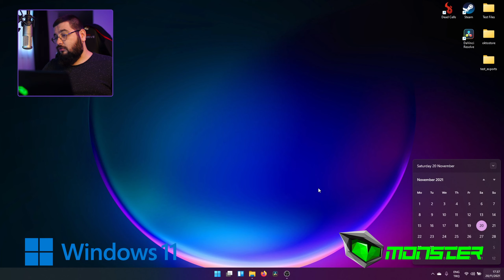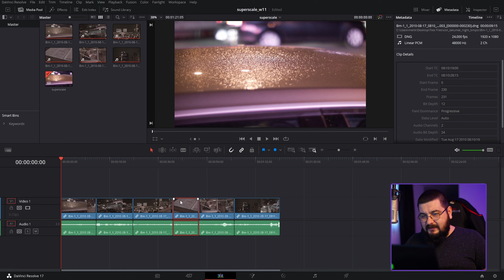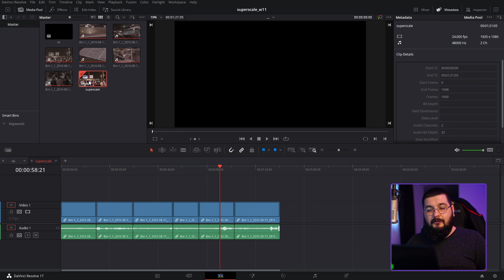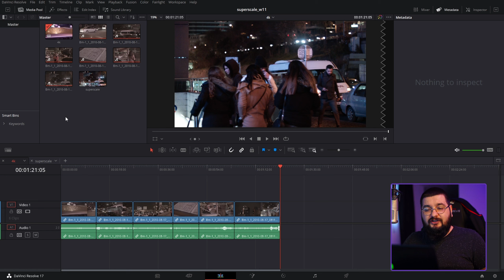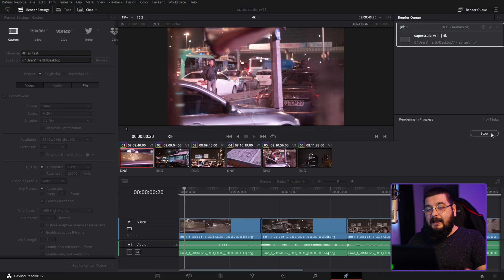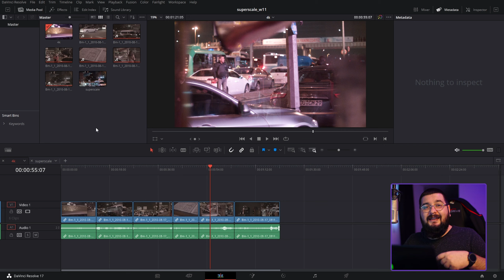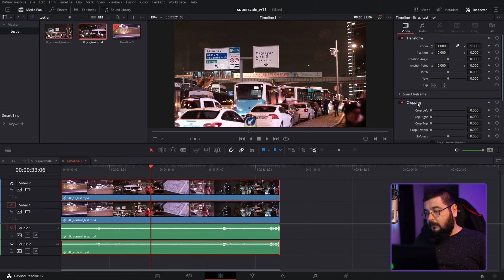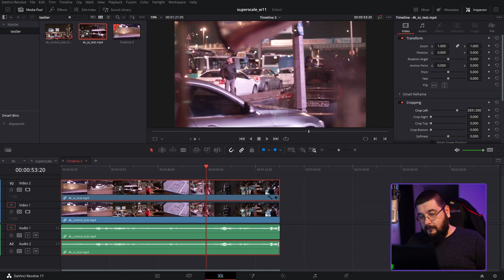1080p videoları 4k yapıyoruz! Superscale | Davinci Resolve 17 Dersleri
Herkese selamlar, bugün davinci resolve'un 17. versiyonunda 1080p videolarımızı 4k ya yükseltiyoruz. Tabi bunu sadece 1080p olarak düşünmeyin herhangi bir videoyu daha yüksek bir çözünürlüğe kalite kaybı olmadan, hatta kalite yükselterek büyütüyoruz. Keyifli izlemeler!

Monster Notebook'lar Windows 11 ile yenilendi. Windows 11, Windows 10'un tüm
gücünü ve güvenliğini, yeniden tasarlanmış ve tazelenmiş bir görünümle sunuyor.
Yeni araçlarla, seslerle ve uygulamalarla birlikte yeni dönemdeki yaşam tarzını
kolaylaştırmak ve uyum sağlamak için tasarlandı.
“Sizi sevdiğiniz şeylere yakınlaştırır”
Windows 11 işletim sistemine sahip Monster Notebook ürünleri ile yepyeni bir
deneyime hazır olun. Oyun performansını katlayacak ve gündelik hayatını
kolaylaştıracak tasarımıyla Windows 11 şimdi hazır. Monster Notebook’tan satın
alacağınız Intel® Core 10. ve 11. nesil işlemciye sahip tüm modeller Windows 11
uyumludur. Daha öncesinde Windows 10 yüklü olarak satın alınan tüm
notebookları da Windows 11’e ücretsiz yükseltebilirsiniz.
tıklayarak Monster Notebook'un sitesine gidebilirsiniz. Monster Notebook Oyun
Bilgisayarı!

00:00 - Selamlar
00:18 - Ben kimim?
00:36 - **Monster Notebook'un katkılarıyla**
01:16 - Windows 11 ile PERFORMANS
02:35 - Projeyi açıyoruz
04:12 - 4k timeline açıyoruz
05:13 - Superscale'i aktif ediyoruz
06:52 - Superscale nasıl çalışıyor?
10:08 - karşılaştırma zamanı!
13:05 - iyi dilekler ve kapanış

Oynatma listeleri;

Kullandığım sistem;

cpu: intel i7 4820k
ram: 16gb ddr3
gpu: asus strix gtx970
ses kartı: steinberg ur22
mikrofon: studio projects b3

kamera: sony a7ii
lens: Samyang 35mm f1.4 as umc